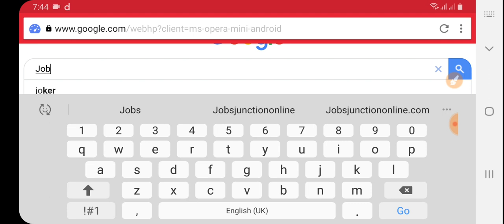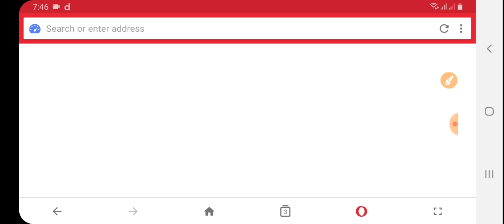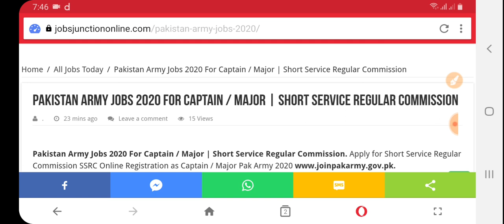Join Pakistan Army Jobs 2020 For Captain / Major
Pakistan Army Jobs 2020 For Captain / Major | Short Service Regular Commission. Apply for Short Service Regular Commission SSRC Online Registration as Captain / Major Pak Army 2020

Persons belonging to the medical field and are looking forward to joining the Army Armed Forces as officers. The Pak Army, therefore, is offering job opportunities to join them as Captain / Major through the Short Service Regular Commission.

Candidates will be selected in various categories such as (General Duty Medical Officers as Captain, Ranked Specialist as Major, Sub-Specialist (Medicine and Allied) as Major, Sub-Specialist (Surgical and Allied) Major, General Duty Officers. As captain, rating specialist (s) as major.

Qualification standards require a recognized University of MBBS / BDS / FCPS or equivalently by the Medical and Dental Council of Pakistan. The age range on May 01, 2020, should be between 28 and 35 years. Both married / unmarried/widowed meeting standards may apply, but interested persons should have 5 'feet and 4' men's length in inches and 5 'inches in length. Let's tap on more details.